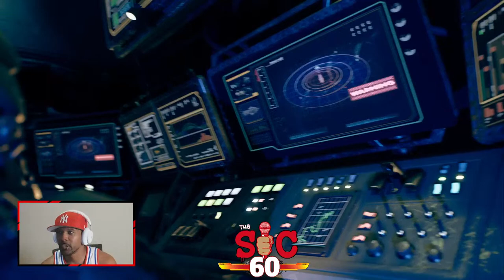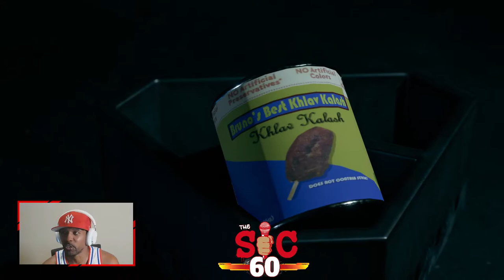Craig Robinson & Rell Battle Joins HipHopGamer | The Expanse | TheSic60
HipHopGamer Speaks With Craig Robinson & Rell Battle On TheSic60

HipHopGamer Plays Episode 2 Of The Expanse

GET PLITCH PREMIUM MODS FOR FREE WHEN YOU DM HipHopGamer On TWITTER Or INSTAGRAM.

Download The Plitch App And Get All The Cheat Codes Like GOD MODE, Unlimited Money , Unlimited Durability With Weapons ETC. It's Incredible.

SEE MY PC BUILD BELOW:

CPU: AMD Ryzen 9 Processor 7950X 16-core/32-thread 4.5GHz [Turbo 5.7GHz] 80MB Cache AM5

GPU: AMD Radeon RX 7900 XTX 24GB GDDR6 Video Card

MOTHERBOARD: ASROCK X670E PG Lightning AM5 ATX w/ 2.5GbT LAN, (3)PCIe x16, (1)PCIe x1, (2)M.2, (4)SATA

STORAGE: 2TB SOLIDIGM P41 Plus Series (PCIe Gen4) M.2 SSD - Seq R/W: Up to 4125/3325 MB/s, Rnd R/W up to 390/540k

FAN: CyberPowerPC DEEPCOOL Castle 360EX ARGB 360mm AIO Liquid CPU Cooling System w/ Copper Cold Plate